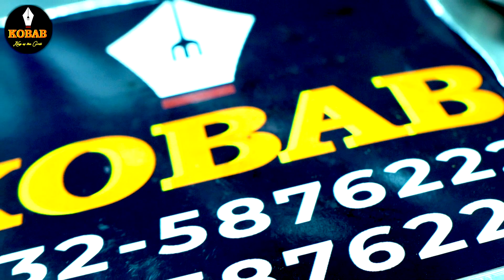Best BBQ in Karachi | Kobab | King Of The Grill | Healthy Eating | Barbecue | Delicious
Alright food lovers, All that time you have been wondering what to order and from where? Well GOOD NEWS for you Karachiites. There is a new restaurant in town "KOBAB" King of the Grill.

Just pick up the phone and order some delicious food. You can't pass this one on, I totally recommend *KOBAB" King of the Grill.

Do order and do share the feedback in the comment box.

Yummmy food is just one phone call away!

Call to place the order.